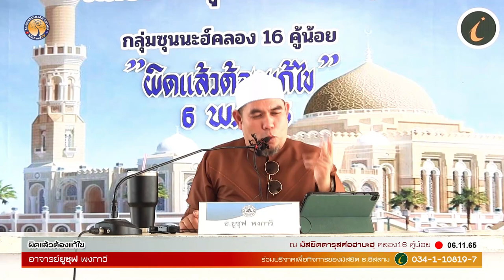AH 3283 ผิดแล้วต้องแก้ไข โดย อ.อับดุลลอฮฺ สุไลหมัด อ.ยูซุฟ พงกาวี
06.11.65 @  มัสยิดดารุสศ่อฮาบะฮฺ คลอง16 คู้น้อย
Tel & Line iD :
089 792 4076 (ดาวุด)
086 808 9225 (อับดุลการีม)
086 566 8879 (อนัส)
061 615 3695 (มุสตอฟา)